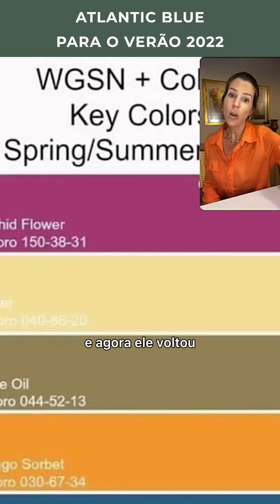Atlantic Blue: Conheça essa cor tendência para o verão 2022.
🌟 Minicurso Elegante para sempre + Inscrição na Comunidade Club Chique
✅ Disponível para assistir de 07/11 à 12/11 até 23:59.

Para assistir clique no link aqui abaixo:
Aprenda a estar sempre segura e bem vestida para qualquer ocasião independente do seu corpo e tamanho do seu bolso!